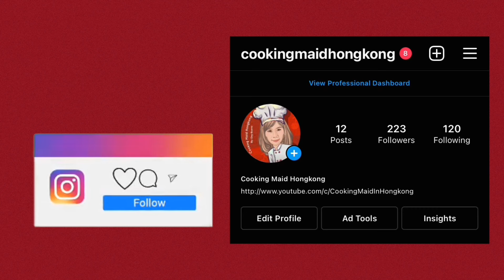HOW TO PREPARE LOTUS ROOT: Sauteed Lotus Root with Pork Belly | Quick & Easy Chinese Recipe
HOW TO PREPARE LOTUS ROOT: Sauteed Lotus Root with Pork Belly Recipe

INGREDIENTS:
400g Pork Belly
Lotus Root
1 Tbsp Shaoxing Wine
1/2 Tsp Salt
3 Cloves Garlic
2 Slice Ginger
Spring Onion
2 Tbsp Light Soy Sauce
1 Tbsp Datk Soy Sauce
1 Tbsp Oyster Sauce
1/2 Tsp Sugar
Oil